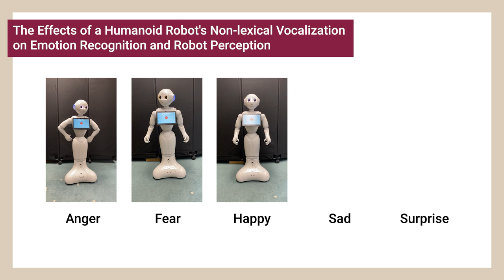tri-M Labber of the Month: Xiaozhen (June 2023)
The Mind Music Machine (tri-M) Lab introduces Xiaozhen, a second-year master's student. She joined the lab in 2020 and has recently finished her defense for her thesis titled "The Effects of a Humanoid Robot's Non-lexical Vocalization on Emotion Recognition and Robot Perception."